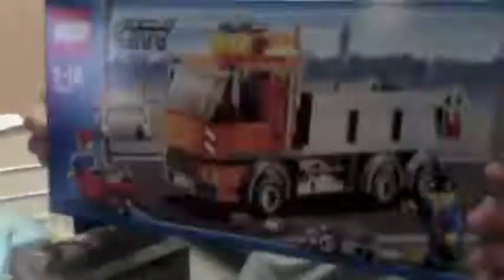LEGO 4434 樂高 Dump Truck 傾卸車（砂石車）